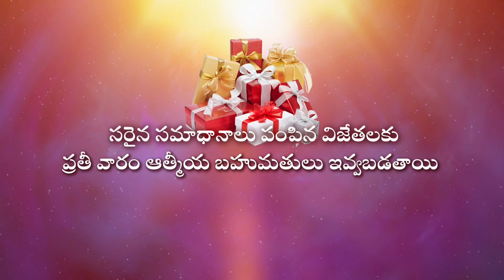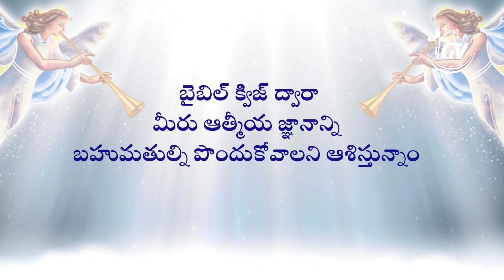God's voice channel || Bible Quiz || Christmas✨ special Episode 70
𝐨𝐩𝐲𝐫𝐢𝐠𝐡𝐭 𝐃𝐢𝐬𝐜𝐥𝐚𝐢𝐦𝐞𝐫 :- All the Images, music, and graphics used in the video belong to their respective owners and I or this channel does not claim any right over them If Owners have any objection Please feel free to contact me personally instead of contacting YouTube about a Copyright Infringement 𝕋𝕙𝕒𝕟𝕜 𝕪𝕠𝕦

Jesus Christ
Jesus Christ
Telugu Christian Worship
gods voice
scriptures
Devotional
Spiritual
Motivational